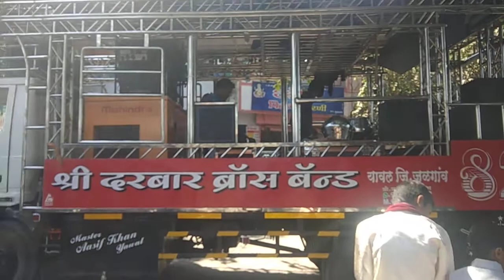Shree Darbar. Banb yaWal 1/02/2020